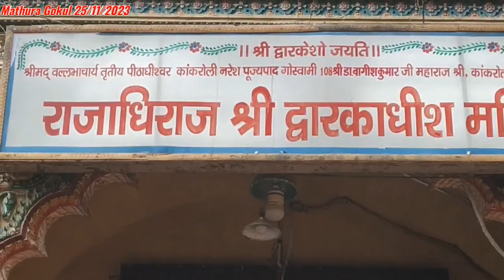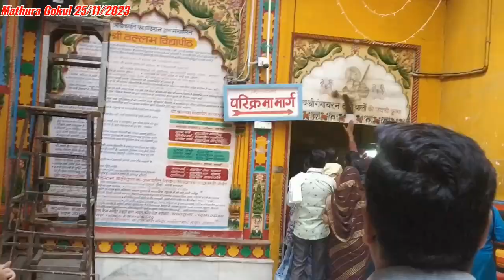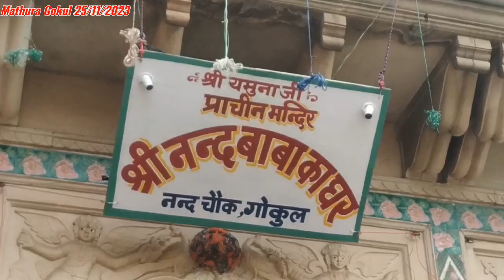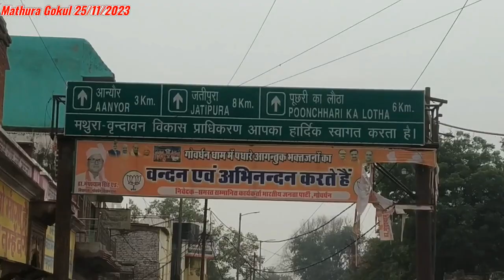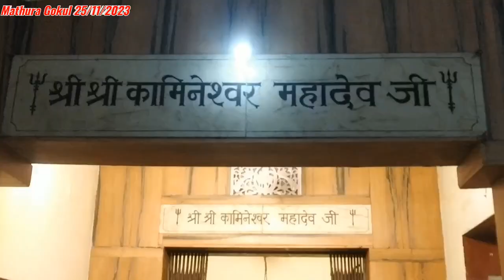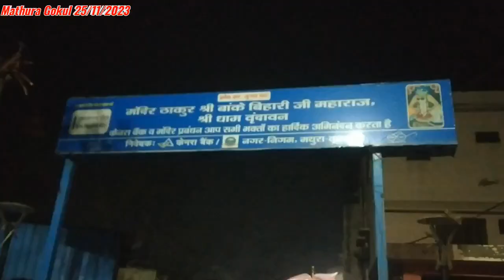Mathura Gokul 24/11/2023